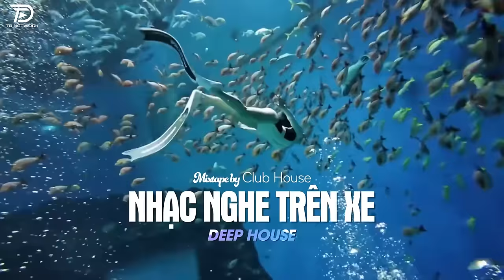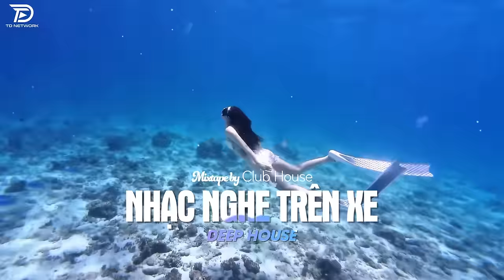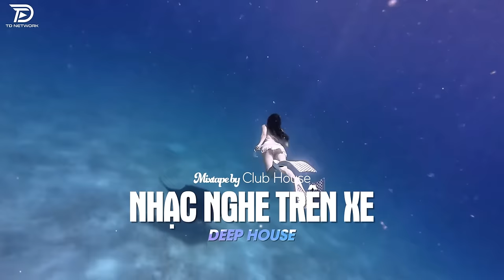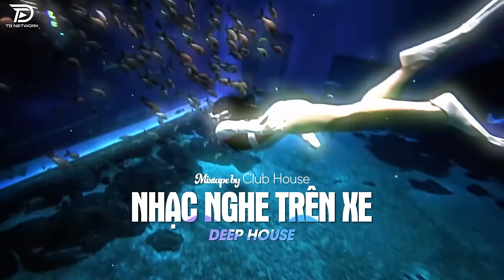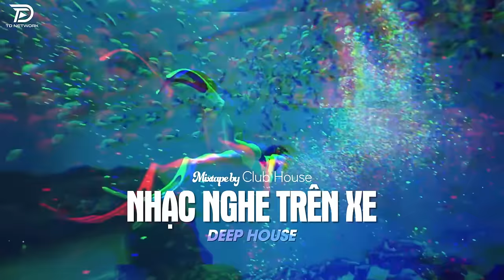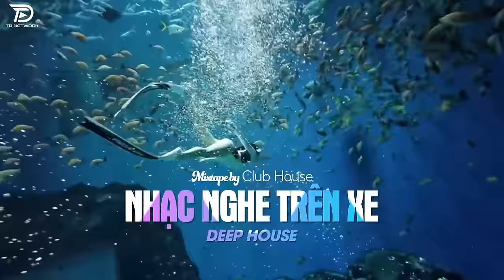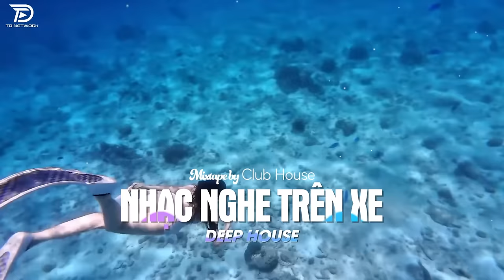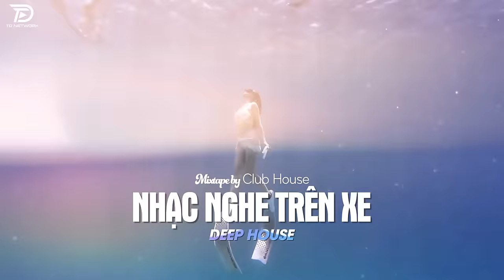NHẠC NGHE TRÊN XE - CHỈ LÀ CÂU HỨA | DEEP HOUSE 8X9X HOT TIKTOK HAY NHẤT